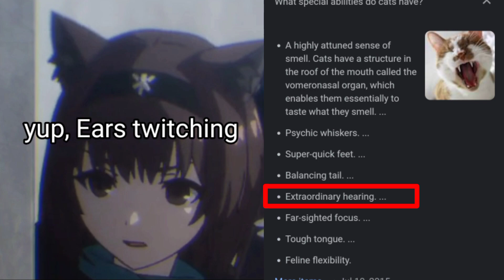Details i found on Arknights Anime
They put lot of effort into this